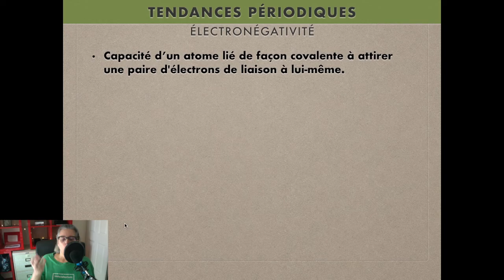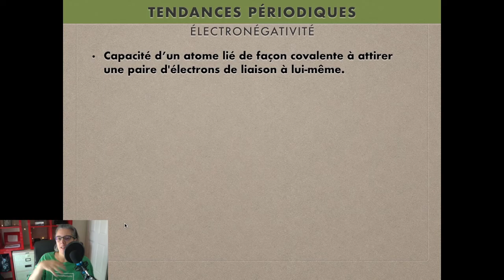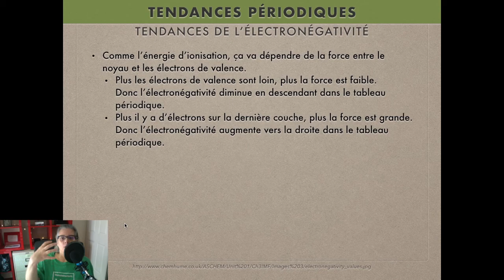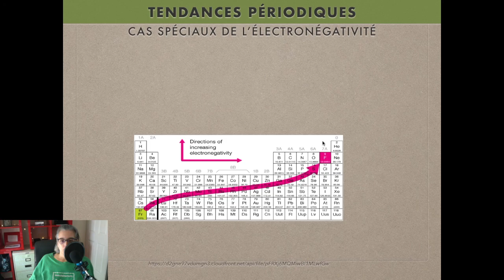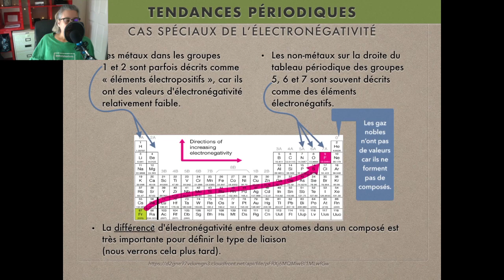CHIMIE 11 - La tendance de l'électronégativité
Variation de l'électronégativité  atomiques des éléments sur une famille et sur une période.